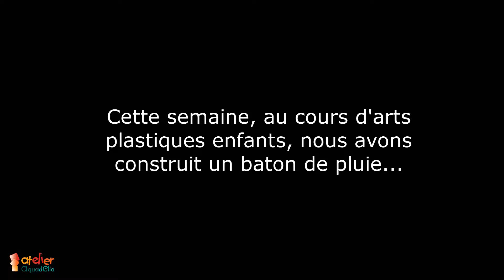Cours Arts Plastiques enfants : le bâton de pluie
COURS ARTS PLASTIQUES ENFANTS - Janvier 2018

Cette semaine au cours d'arts plastiques enfants, nous avons fabriqué un bâton de pluie !

Après avoir planté les clous dans un tube en carton, nous avons essayé le bruit de différentes graines. Nous avons finalement choisi un mélange de riz et de coquillettes pour obtenir un très joli son.

Nous avons ensuite caché les clous sous un carton et décoré avec du papier et des rubans...

→ Inscrivez, vous aussi, votre enfant aux séances d'arts plastiques du mercredi

→ Les inscriptions sont ouvertes tout au long de l'année et des stages sont proposés pendant les vacances scolaires pour essayer

L’Atelier Aquadelia propose des cours de dessin, aquarelle et arts plastiques pour enfants, adolescents et adultes à Montbonnot, près de Grenoble en Isère.